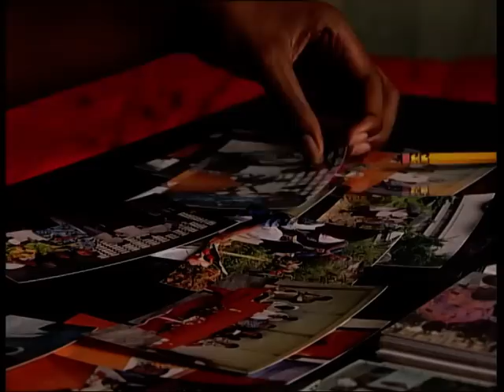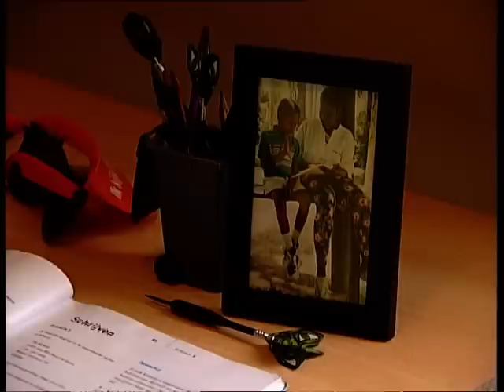Dove Kinderen vertellen Dood&Rouw Trailer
Dove kinderen en jongeren vertellen in gebarentaal over wat er gebeurt als je een dierbare persoon verliest.